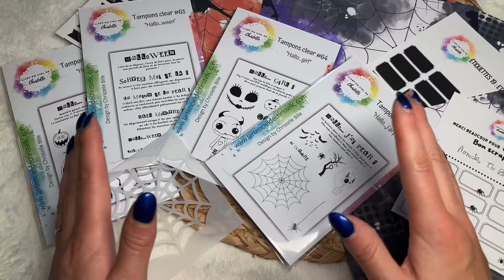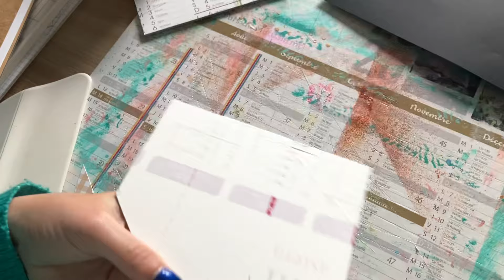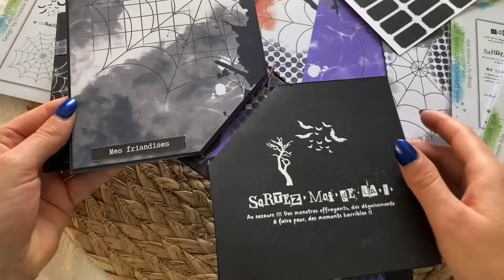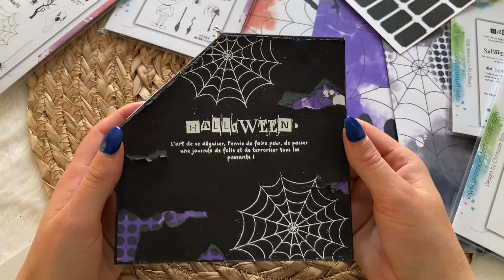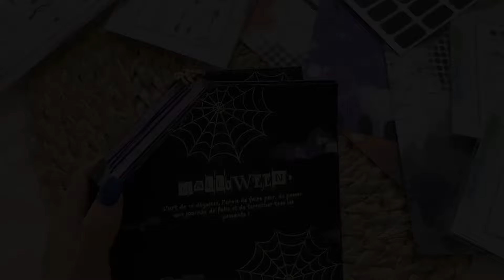Tuto facile Mini Album Halloween facile et original avec l’art en ciel de Christelle